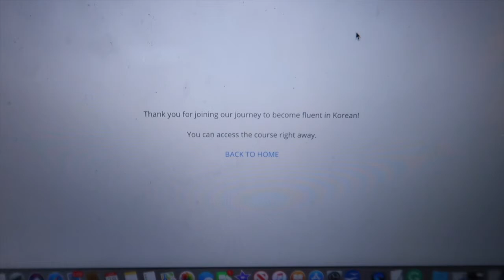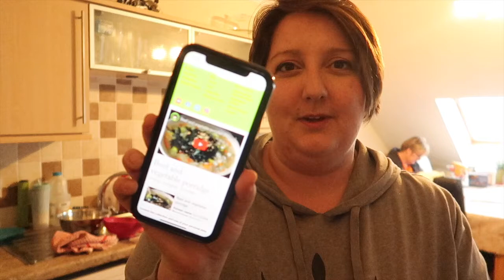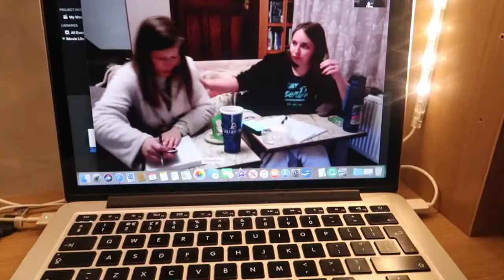Learning Korean!? - This Is Amii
I try out Jane Fonda's workout!
Signing up!
Let's see how bad I am at speaking a sentence.
Metal Gear...?!
Korean cooking ^-^ - Beef and Vegetable Porridge recipe) - Korean Street Toast)
Lots of studying.

Protect You  으주성 - Cinderella and Four Knights
 OST (90% speed)
SHINee - Stand By Me Inst. (90% speed)